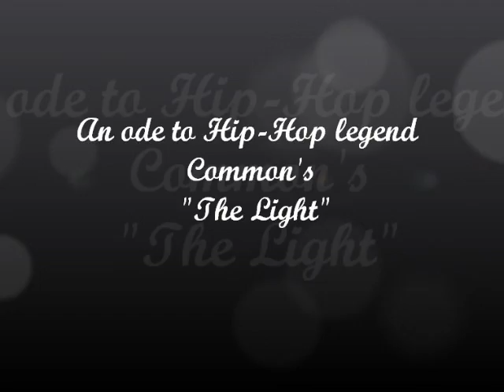Pc3) The L.I.G.H.T by Osiris Da Prince (The Chaos Theory)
An ode to Common's CLASSIC joint "The Light"

Pyramid Chronicles 3~ The Chaos Theory